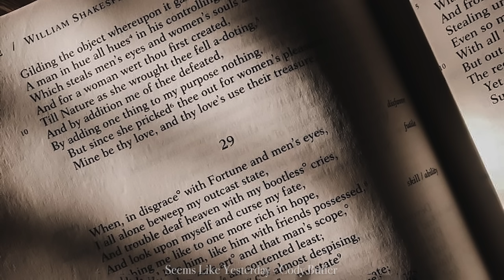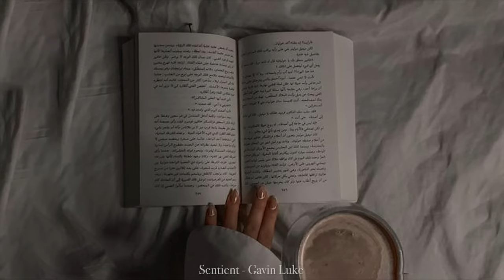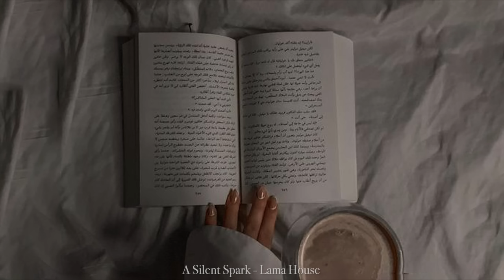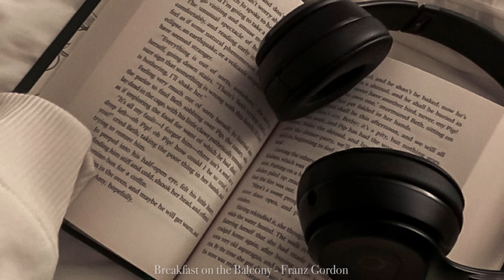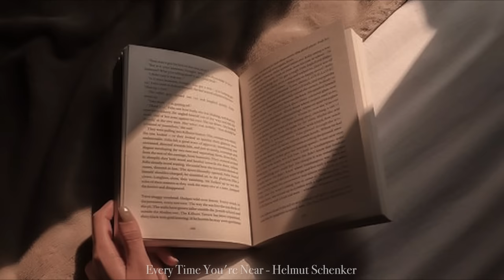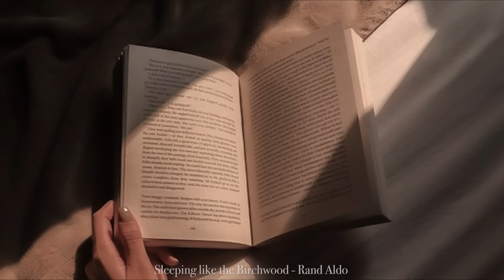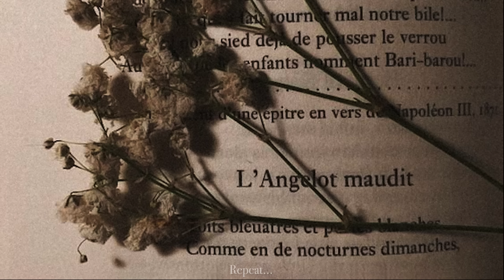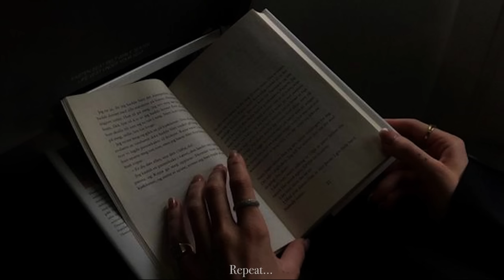A playlist for reading book in the room.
timestamps:
00:00 Castor - S.A. Karl
02:48 Embrace - Megan Wofford
05:34 Lullaby for Charlie - Franz Gordon
08:09 Seems Like Yesterday - Cody Butler
10:28 Sentient - Gavin Luke
13:54 A Silent Spark - Lama House
16:32 Aroma - Megan Wofford
19:01 Breakfast on the Balcony - Franz Gordon
21:30 Every Time You're Near - Helmut Schenker
24:41 Sleeping like the Birchwood - Rand Aldo
28:05 Faded Silhouette - Helmut Schenker
32:12 Imagine If - Megan Wofford
35:12 Dark Matter - Valter Nowak
37:59 Repeat…

- Momo (Việt Nam): 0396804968 (Nguyễn Minh Hiệp)
Cám ơn | Thank you!

- Video edited by @nmh0314
- Camera i use: Canon Eos R, 24-105mm F4, 50mm F1.8.
- Việt Nam, freelancer, photography,...